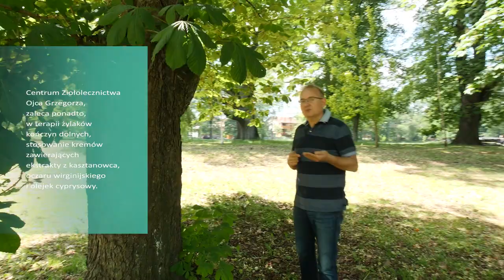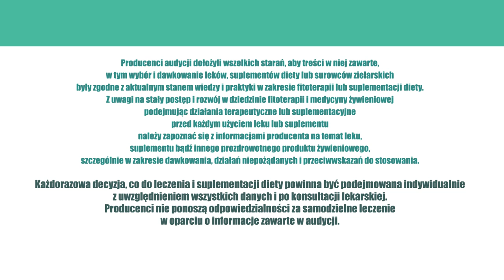Żylaki, ZioładlaZdrowia odc. 44 Zioła w terapii żylaków kończyn dolnych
Zioła w terapii żylaków kończyn dolnych.

Lato tuż, tuż. Długie Polaków weekendy był doń preludium. Długie nogi coraz częściej smagają oblicza mężczyzn. Jednak, gdy przyglądamy się im bliżej, często widać na nich mało urodziwe żyły. Problem w tym, że to nie tylko kwestia estetyki i urody, ale przede wszystkim zdrowia, bo żylaki, o których dziś mowa, mogą zagrozić naszemu życiu.

Przewlekła niewydolność żylna dotyka ¼ populacji dorosłych w Polsce, z czego ¾ to panie. A z wiekiem i temperaturą otoczenia, problem niestety narasta. W lecie żylaki doskwierają najbardziej. Ich nieodłącznymi towarzyszami są ból, obrzęki i pajączki.

Co na to fitoterapia? - Zioła odgrywają pierwszoplanową rolę w leczeniu żylaków. W szczególności zioła, które mają właściwości przeciwzapalne, przeciwobrzękowe oraz zmniejszające skłonność do tworzenia się zakrzepów naczyniowych. Zakrzepy naczyniowe bowiem są najczęstszym i najbardziej niebezpiecznym powikłaniem żylaków kończyn dolnych.

Wszystkie te właściwości posiada ekstrakt z owocu kasztanowca, ale dobrze jest łączyć go z innymi surowcami. To wszak fundamentalna zasada ziołolecznictwa. W preparatach stosowanych doustnie wskazane jest łączenie ekstraktu z owoców kasztanowca z ekstraktem z liści miłorzębu japońskiego, dlatego że liść miłorzębu japońskiego działa na śródbłonek naczyń i zmniejsza tendencje do tworzenia się zakrzepów naczyniowych. Poprawia także mikrokrążenie, które zmniejsza obrzęki.

W terapii żylaków kończyn dolnych dobrze sprawdza się także resweratrol – ekstrakt ze skórek czerwonych winogron. Bogatym źródłem resweratrolu jest wino czerwone, ale w terapii zalecamy ekstrakt w postaci kropel, który powinno podawać się podjęzykowo, bez połykania. Takie krople nie dość, że są tańsze od kapsułek, to w dodatku skuteczniejsze.

Oczywiście, można i powinno się stosować również preparaty zewnętrzne. Kremy czy maści bogate w ekstrakt kasztanowca , ekstrakt z kory lub liści oczaru wirginijskiego oraz olejek cyprysowy.
Takie zestawienie preparatów doustnych i zewnętrznych zapewnia kompleksową profilaktykę i leczenie żylaków. Warto tylko pamiętać, że dawki w dni upalne powinny być odpowiednio większe niż w dni chłodniejsze i słotne.

Profilaktyka żylaków to nie tylko leki i zioła, to przede wszystkim aktywność fizyczna. - Ruch to zdrowie. - Kiedy jednak musimy wykonywać pracę zawodową na siedząco, pamiętajmy o aktywizacji kończyn. Nie zakładajmy nogi na nogę. Co rusz, zginajmy i prostujmy nogi w stawach skokowych. Pobudzajmy mięśnie, zwłaszcza goleni, które są rodzajem pompy odprowadzającej krew i limfę do serca.

Z diety trzeba wyeliminować używki, zwłaszcza papierosy. Jadać mniej słono i zdrowiej, by nie doprowadzać przede wszystkim do otyłości.

Kolejnym elementem terapeutycznej układanki jest garderoba. Obcisłe spodnie i buty na pewno nie ułatwiają swobodnego przepływu krwi.

Surowce naturalne, dieta i ruch mogą zabezpieczyć nas przed żylakami. Jednak, gdy żylaki są już bardzo rozległe, należy bez wątpienia udać się do lekarza specjalisty.

W terapii żylaków kończyn dolnych zioła mają swoje trwałe i niepodważalne miejsce.